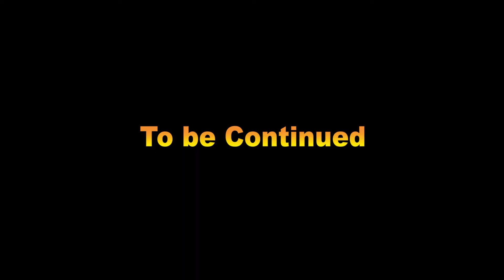Making Moves Ochi/Portmore LTE Show Vlog #100